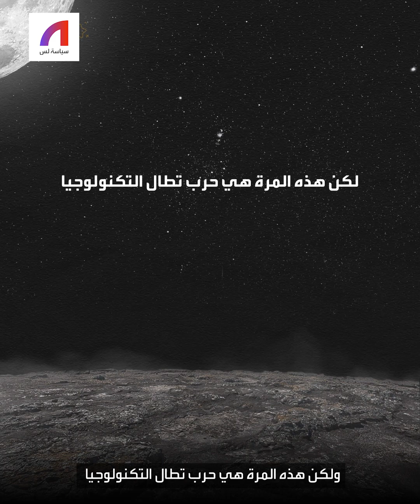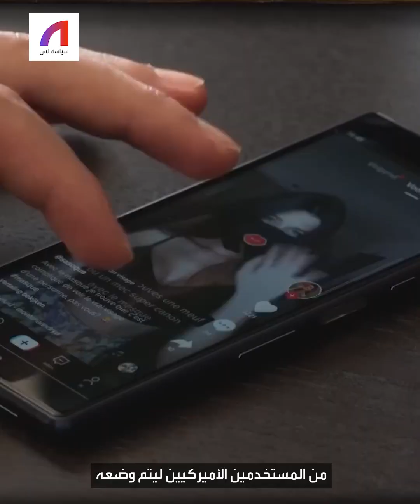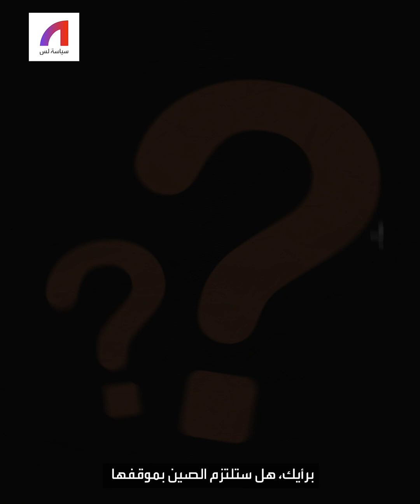حرب سياسية والسبب تيك توك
تصاعدت مخاوف الحكومة الأميركية مؤخراً من تسريب تيك توك لبيانات مستخدميه في الولايات المتحدة إلى أيادي الحكومة الصينية. وبسبب هذا القلق، تم استجواب الرئيس التنفيذي للمنصة أمام مجلس النواب الأميركي. السؤال الأبرز اليوم هو: هل ستبيع الصين تيك توك لشركة أميركية أم ستصر على موقفها؟.